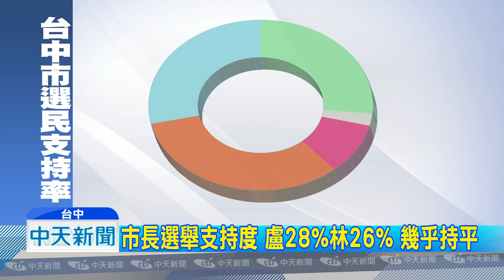20180917中天新聞 中市長「反對票」民調 林佳龍多盧秀燕2倍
年底大選剩下2個多月，台中市長選舉更加白熱化，負數票協會專門針對選民，詢問他們對於盧、林候選人，投下反對票，尚未執政的盧秀燕有3.2%，現任市長林佳龍則是7.6%，多了兩倍，對於雙方候選人，都是警惕，至於準不準，年底將揭曉。